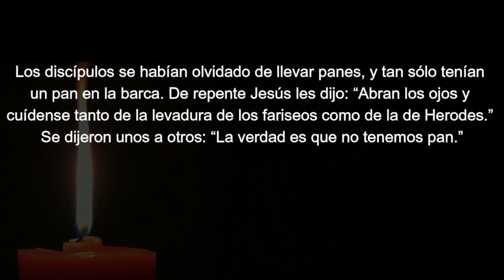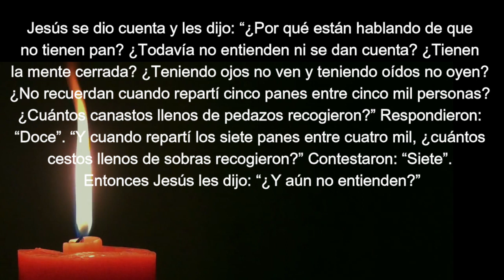EP3 Martes 6ª Sem T. Ordinario APRENDIZAJE PERMANENTE EN CONVIVENCIA CON JESÚS